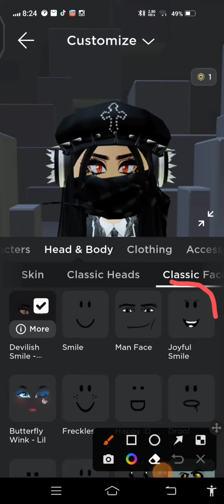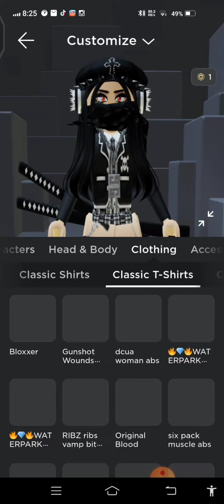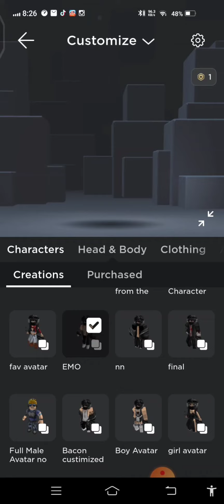The random comment that said i have no robux